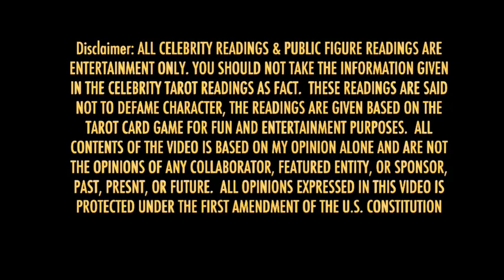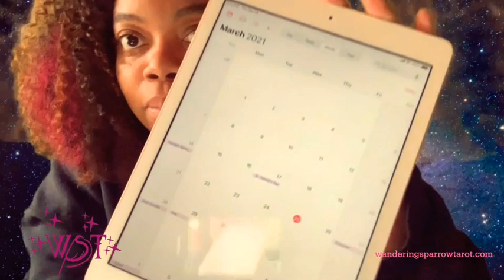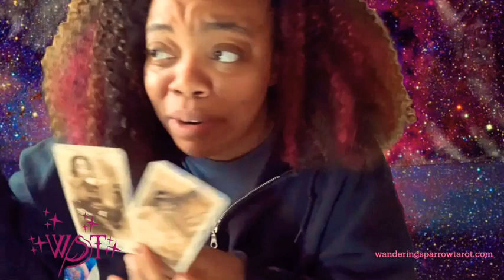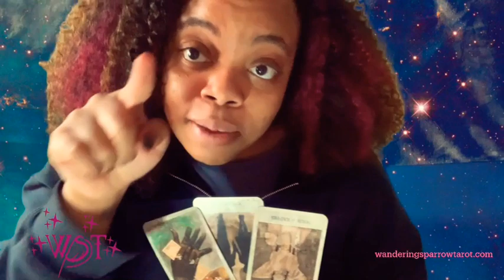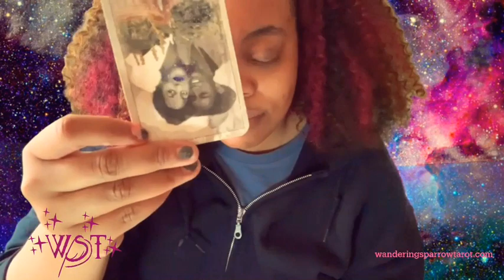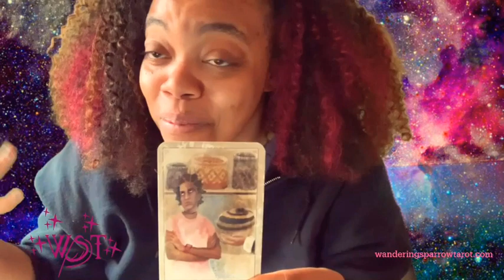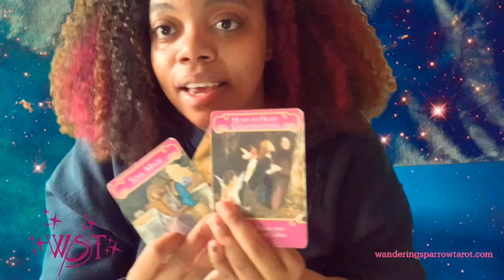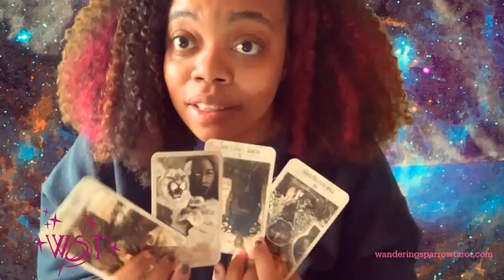Derrick Jaxn Tarot Reading | Does He Regret Cheating on His Wife? Was The Apology Real? 🔮